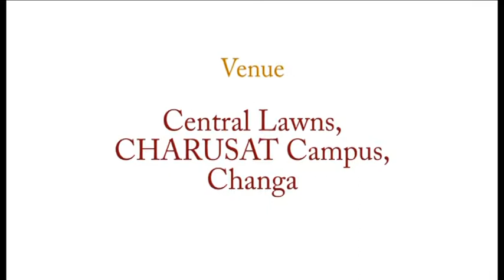5th Convocation CHARUSAT | Full Event | Part - 1 | Campus Official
5th Convocation
The 5th Convocation of CHARUSAT was held on Saturday - December 5, 2015. In all, 1619 students from Faculty of Technology and Engineering, Faculty of Computer Science and Applications, Faculty of Pharmacy, Faculty of Management Studies, Faculty of Applied Sciences, and Faculty of Medical Sciences were awarded with the degrees. In all, 27 gold medals were awarded to the deserving students. The 5th Convocation was an important landmark for CHARUSAT as 7 Ph D Scholars were awarded degrees

It was graced by the presence of Shri O P Kohli, Hon. Governorshree of Gujarat as the Chief Guest.

About CHARUSAT

Charotar University of Science and Technology (CHARUSAT ) has been conceived by Shri Charotar Moti Sattavis Patidar Kelavani Mandal - a not for profit premier education trust of India having a social lineage of more than 118 years.CHARUSAT has been established by promulgation of Gujarat Private University Act, 2009. It is empowered to confer degrees under Section 22 of UGC Act, 1956.